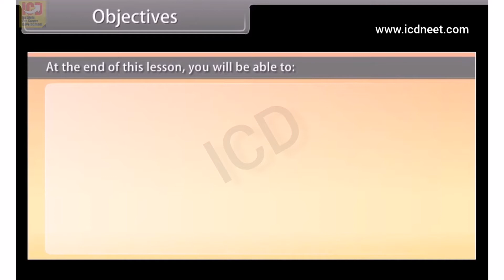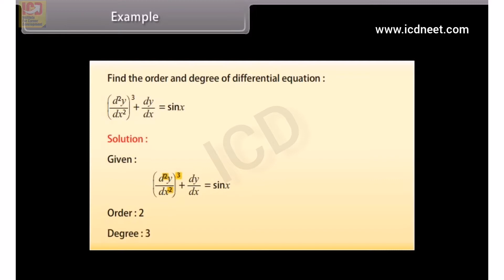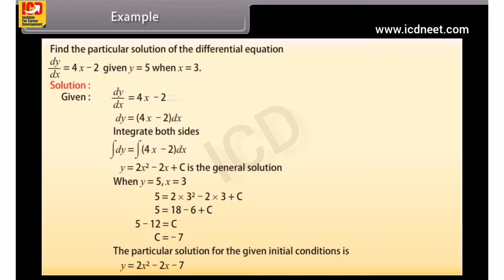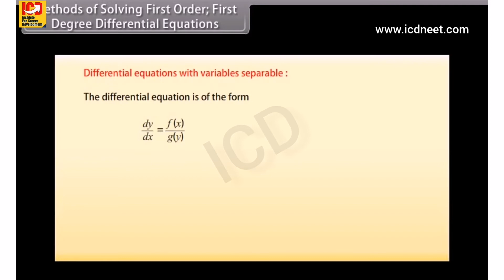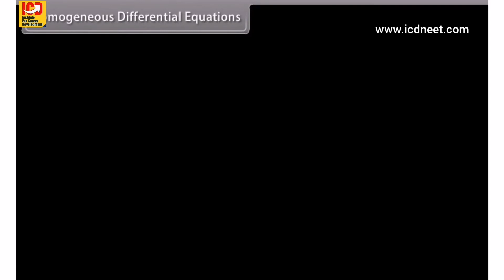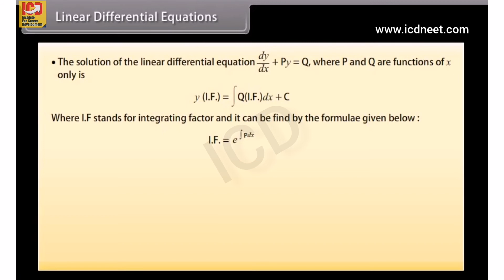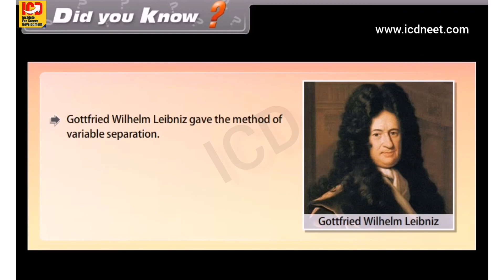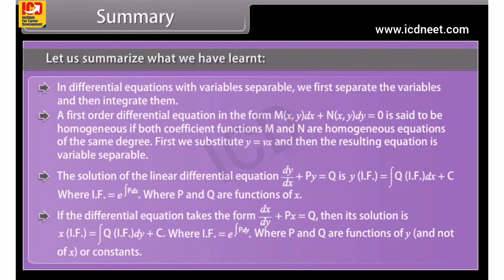Differential Equations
1.Any equation which contains derivatives, either ordinary derivatives or partial derivatives is known as differential equation

2.A differential equation in Mathematics is an equation that relates one or more than one functions and their derivatives.

3.Physical quantities are represented by the functions in differential equations and the derivatives represent their rates of change, and the differential equation defines a relationship between the two.

Classification of Differential Equations
The differential equations can be classified into the following-

1.Ordinary Differential Equations.

2.Partial Differential Equations.

3.Linear Differential Equations.

4.Non-linear Differential Equations.

5.Homogeneous Differential Equations.

6.Non-homogenous Differential Equations.

A differential equation is an equation involving derivatives. The order of the equation is the highest derivative occurring in the equation. The first four of these are first order differential equations, the last is a second order equation.